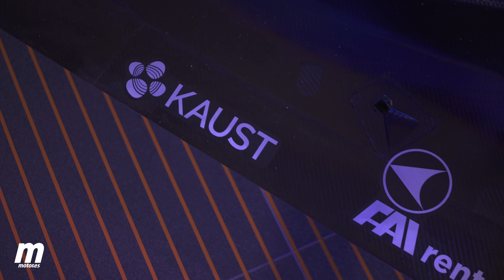McLaren MCL35M | Vuelve McLaren Mercedes | Análisis técnico F1 2021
La primera presentación de la temporada ha corrido a cargo de McLaren, que ha mostrado el nuevo MCL35M. Sin duda, la principal novedad es su motor Mercedes, que ha obligado a realizar algunos cambios en la mitad trasera del monoplaza.